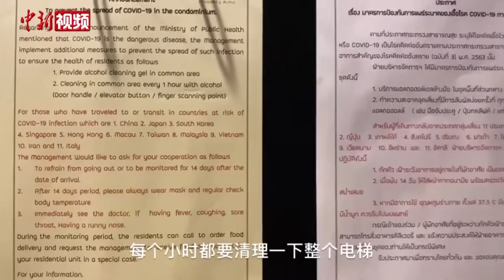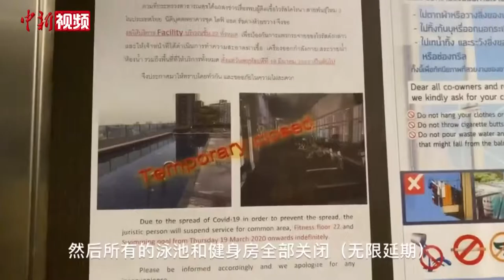直击疫情下的泰国曼谷：地铁空无一人 餐厅只接受外带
截至当地时间4月1日，泰国共有1417例新冠病毒确诊病例。近日，在泰国曼谷留学的中国学生kuri录制了一段Vlog讲述在泰国曼谷的生活现状。